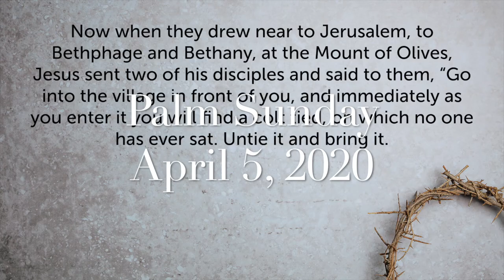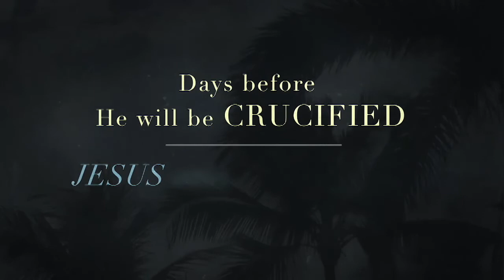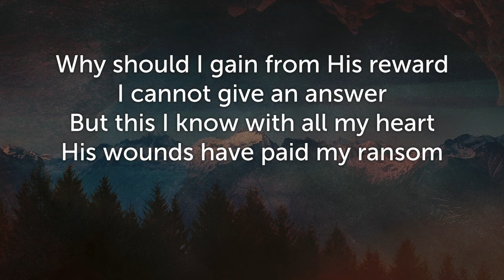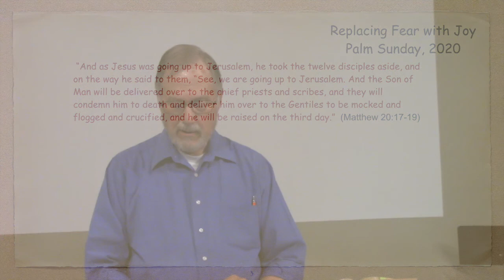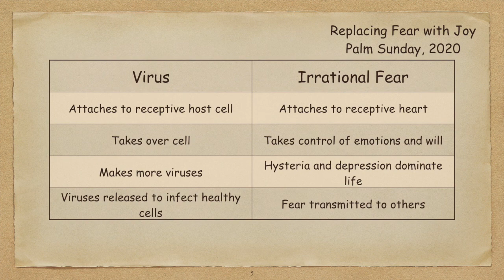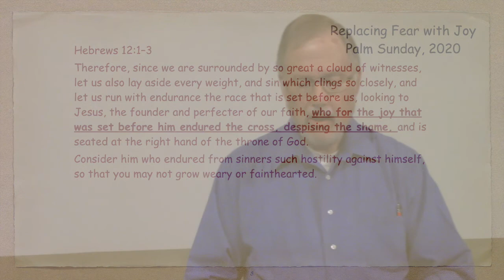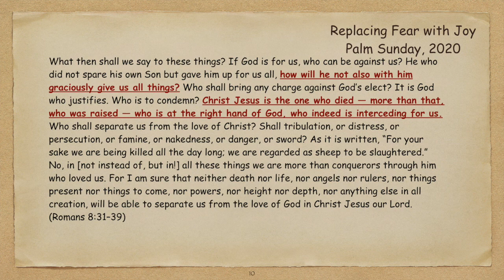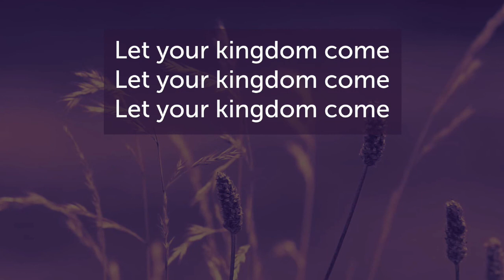Palm Sunday 2020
In difficult and challenging times - how do we "Replace Fear With Joy"?
sermon by Al Friberg